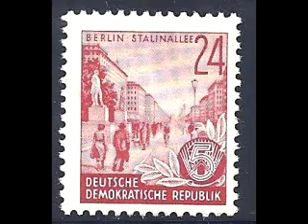Johann Strauss II “Tritsch Tratsch Polka” Karajan & BPO, 1975